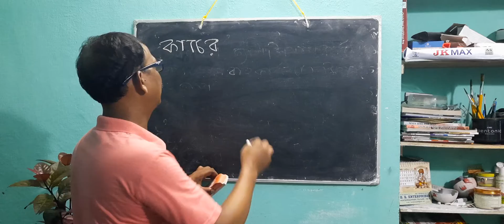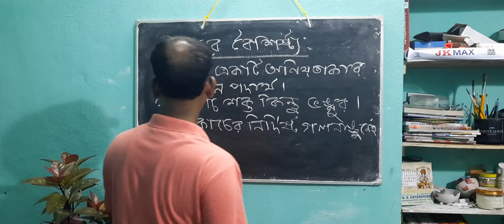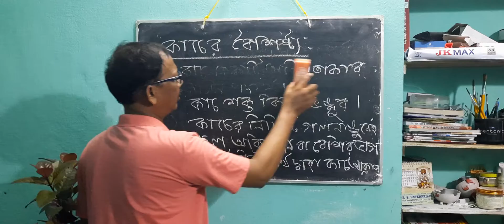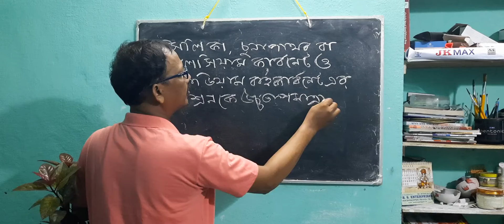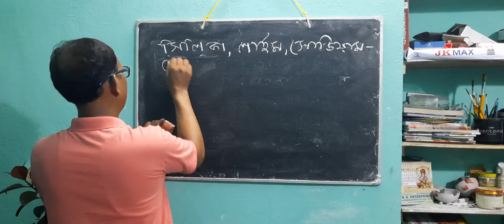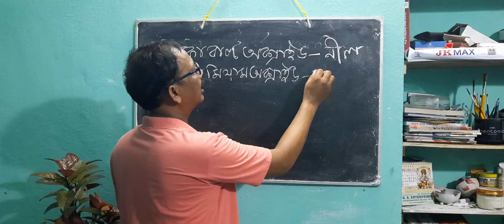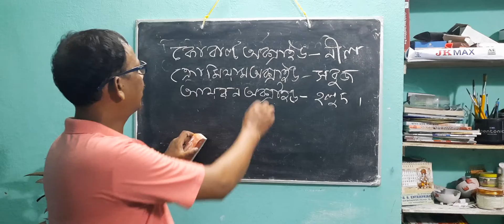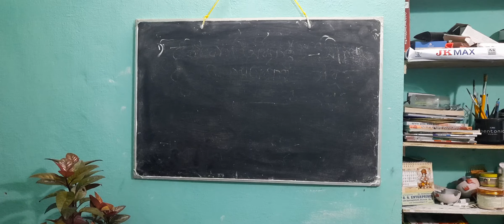কাচের বৈশিষ্ট্য ও ব্যবহার।